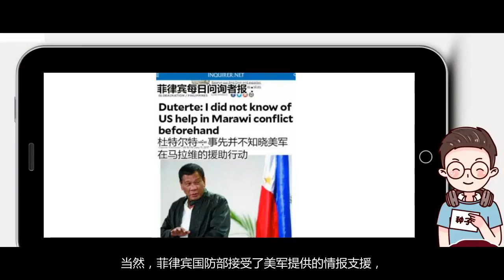美军不经老杜同意强行参与平叛，结果现在菲律宾士兵反而伤亡惨重！